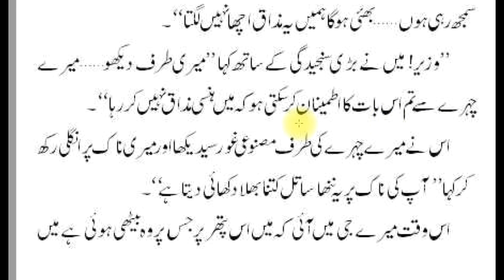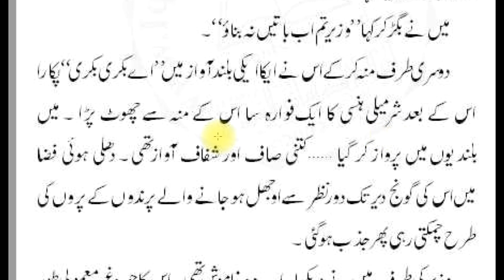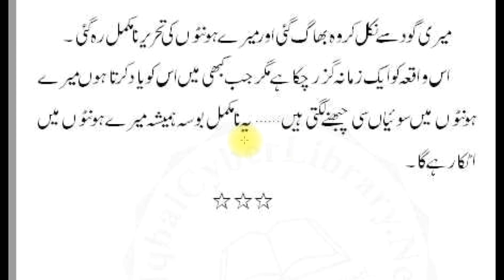نا مکمل تحریر - سعادت حسن منٹو - The incomplete Story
Fiction story by Manto